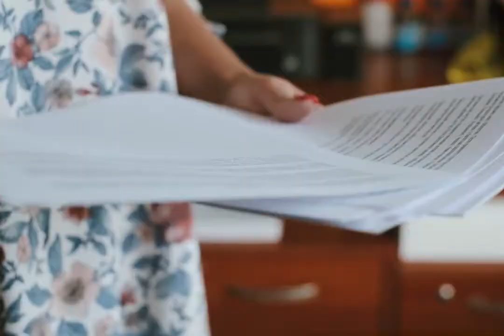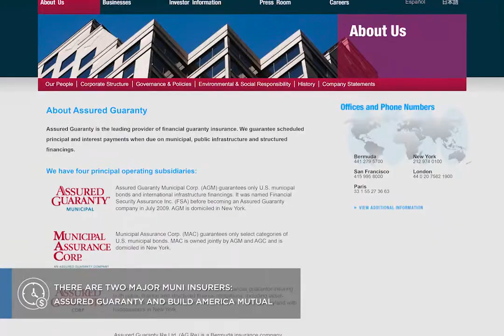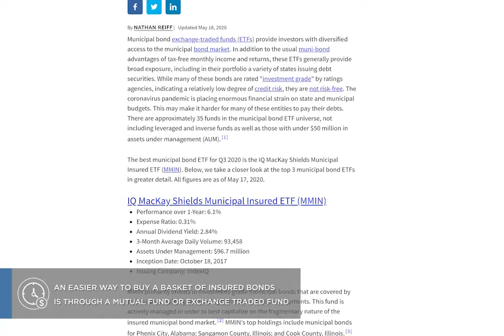Muni Bonds: Safe Haven Investing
One alternative to government bonds that have been extremely popular during these tumultuous times have been municipal bonds. Unlike Treasuries, all the interest you earn from municipal bonds is federally tax   free. But the pandemic has made munis trickier to buy than usual because of the toll the virus has taken on state and local finances. So when does it make sense to buy munis today?  Let’s take a look at the role munis can play in your portfolio.

When you buy a municipal bond or bond fund, you’re actually lending money to a state or local government to fund its operations or a special project such as a school, road or sewer system. The money to pay that bond back comes from taxes on the citizens or from revenues generated by that project, such as tolls. As an individual investor, you never have to pay federal income taxes on the interest you earn from municipal bonds. If you buy bonds from the state or city where you are a resident, you don’t have to pay taxes on that interest either. That makes those in state bonds either double or triple tax free. The higher your tax bracket, the more tax you avoid by buying munis, so the more sense they make compared to taxable Treasuries or corporate bonds.

High quality long term munis today pay in the 2 to 3 percent range which is much higher than the 1 percent or less being paid by Treasuries. In normal times, the default rate on munis is extremely small, typically about 1% or less, because governments want to maintain good credit ratings so they can issue more bonds. But that security has come into question recently because state and local governments are running such big deficits. The coronavirus shutdown has dramatically reduced sales tax, recreational fee income and other sources of revenue. Meanwhile, expenses have shot up dramatically because of higher unemployment costs, health care costs and overtime. Municipalities have gotten some money from the federal government, but not nearly to enough to bridge the gap. Many cities and towns have responded by laying off police, firemen and teachers.  So far, there have not been any municipal defaults because of these financial pressures. But there is no guarantee that defaults won’t rise if this situation continues for a long time.

There is one simple solution if you still want to invest in muni bonds for that tax free income. That’s to buy bonds or bond funds that are insured against default. There are two major muni insurers--Assured Guaranty and Build America Mutual. They guarantee that you will get all interest and principal as due even if the underlying issuer does not pay it. You can buy an individual municipal bond that says in its name insured by AG or BAM, typically for a minimum of $25,000. For a list of some of the bigger insured muni bonds, look up the components of the Merrill Lynch Insured National Municipal Bond Portfolio. An easier way to buy a basket of insured bonds is through a mutual fund or exchange traded fund. For example, the IQ MacKay Shields Municipal Insured ETF, symbol MMIN, currently pays a yield of about 2.8% tax free. So now may be a good time to earn some significant tax free income from municipals. But if you’d like the belt and suspenders approach, it might make sense to try some insured bonds or bond funds so you don’t have to worry about defaults.

For more tips, tricks, and resources to help improve your financial well-being, connect with Jordan on his and on Social
Twitter: @GoodmanJord or Facebook: jordan.goodman.7796